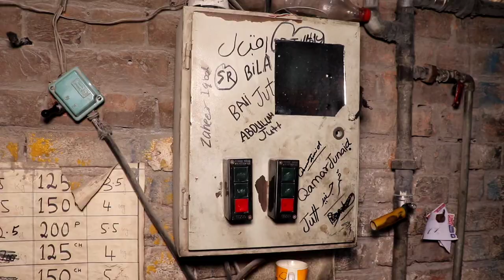How Water Storage Tank are Made in Factory || Complete Production process.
How a plastic water tank is made in the factory
how water storage tank are made in factory process